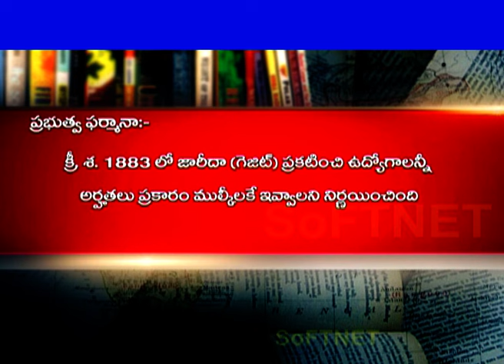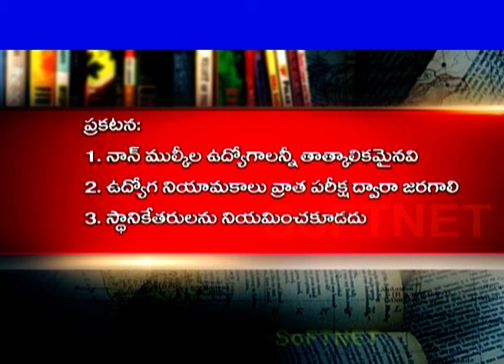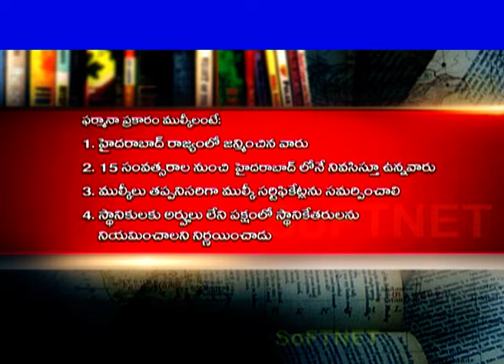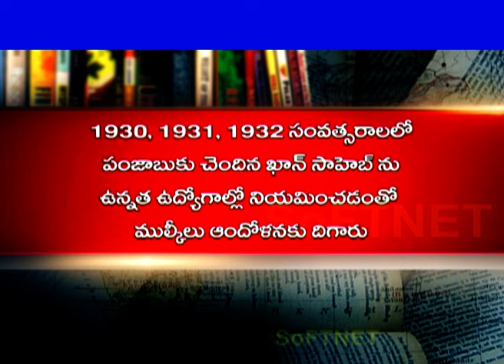Group 3 | Paper 2 | Telangana History - Mulki Udyamam (ముల్కీ ఉద్యమం) |TGPSC || T-SAT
T-SAT Network Digital Classes are Now Available on Following Platforms:

👉Install T-SAT App:
1. For Android Users: Play Store
2. For Apple Users: AppStore